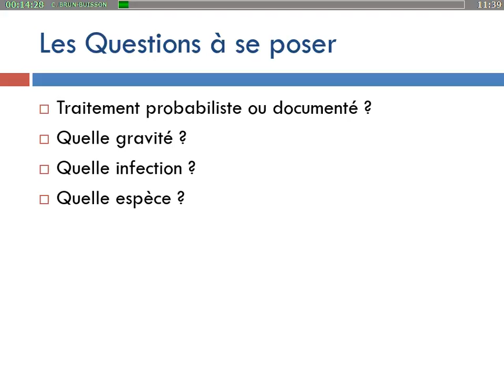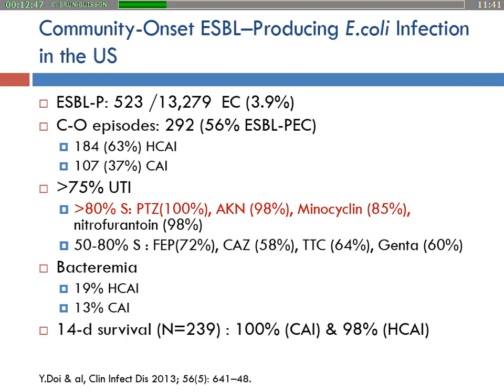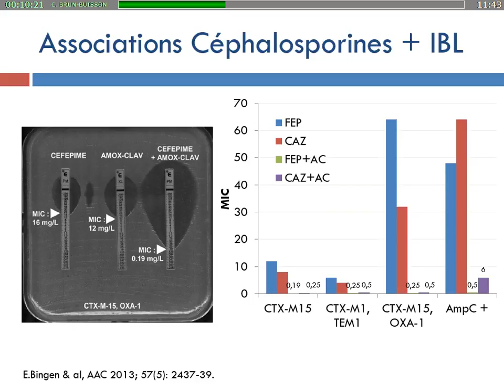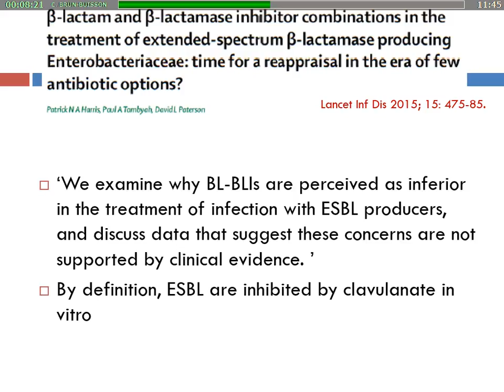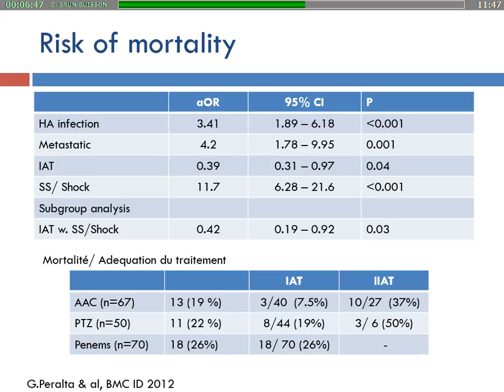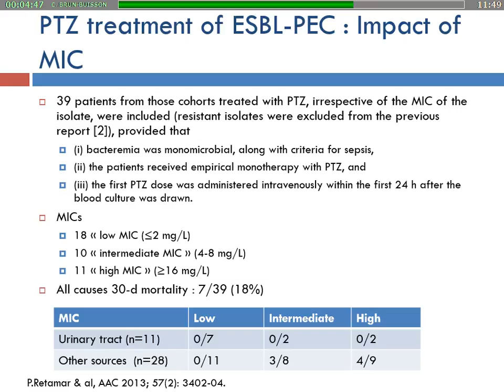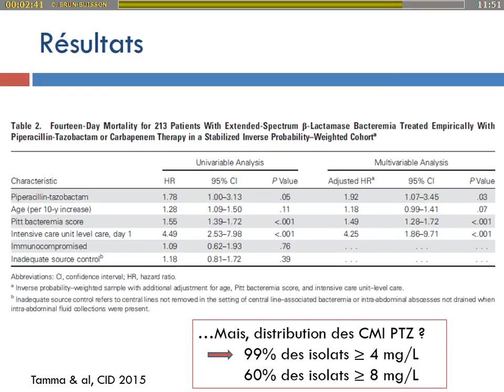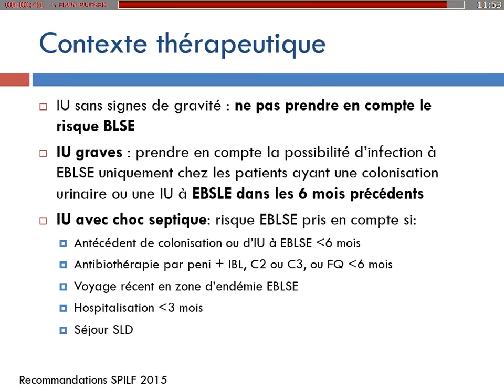Réanimation 2016 - Alternatives aux carbapénèmes dans les infections à BLSE. C. BRUN-BUISSON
Présentation par C. BRUN-BUISSON pendant Réanimation 2016, titré "Pour", pendant la session "Il existe des alternatives aux carbapénèmes dans les infections à  BLSE".